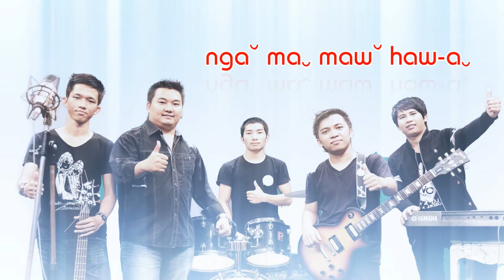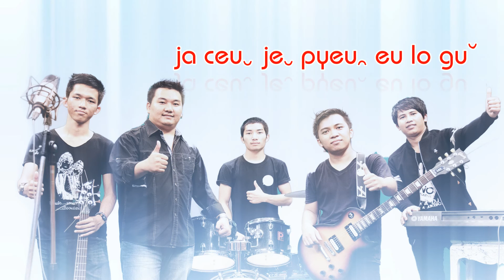Ha Geu la (Akha gospel song) A be la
Akha new song (Akha music petra)